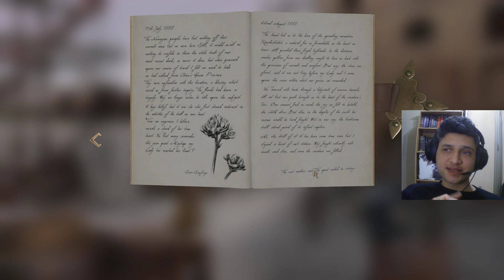Dance of Death: Du Lac & Fey Türkçe (İlk Bakış)